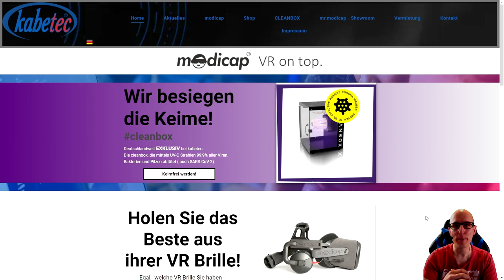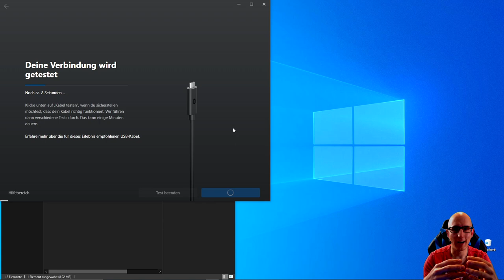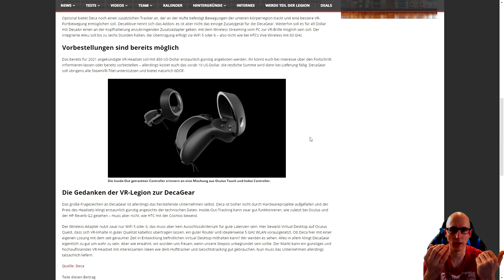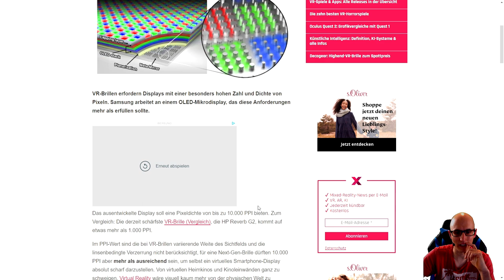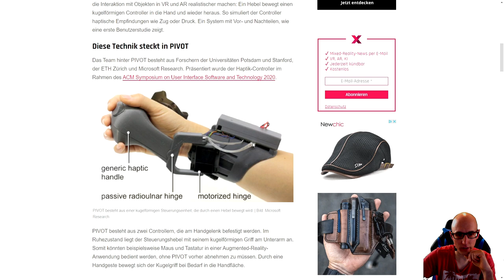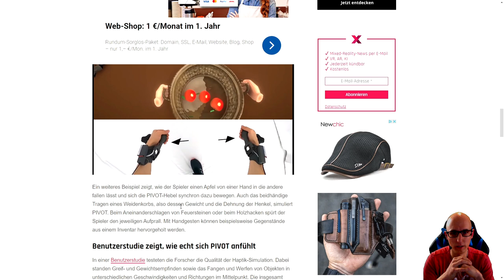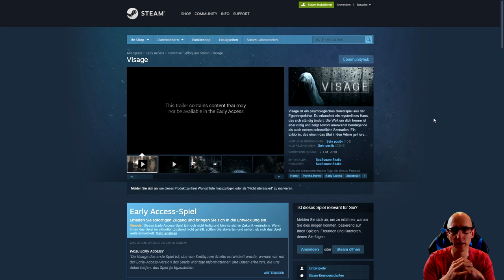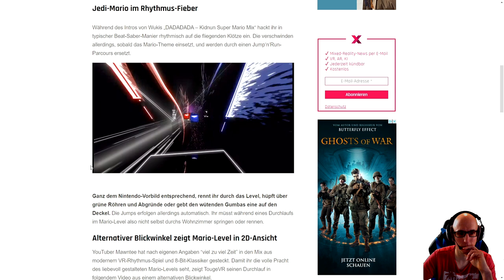VR News #09 - Quest 2 / Soundkit / Oculus Link Update / DecaGear / Population One / Visage - Deutsch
Hier die Themen:
Quest 2 Soundkit / Oculus Link Update Tutorial / DecaGear VR Headset / HTC Focus 2 ?! / Samsung Oled VR Display 10.000 PPI/ Quest 2 Elite Strap Probleme / Microsoft Pivot / Population One / Beat Saber Mario Mod / Visage VR

Inhaltsverzeichnis

Intro: 00:00

Quest 2 Soundkit: 01:12

Oculus Link Update: 02:18

DecaGear VR Headeset: 09:39

HTC Vive Focus 2 ?! : 13:56

Samsung VR OLED Display: 16:45

Quest 2 Probleme: 19:40

Mikrosoft "Pivot" Haptischer Controller: 25:11

POPULATION: ONE : 30:34

Visage VR : 32:40

Beat Saber Mario Mod: 37:20

Outro: 39:51

▌Social Media ▌

Virtual Reality